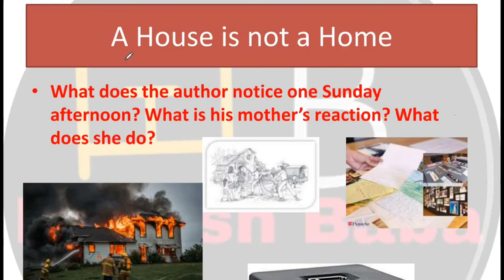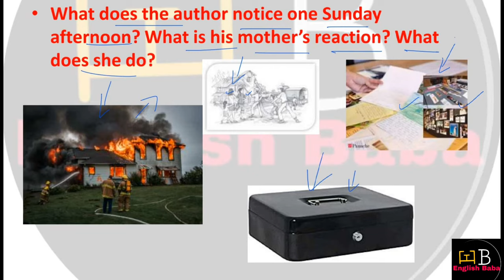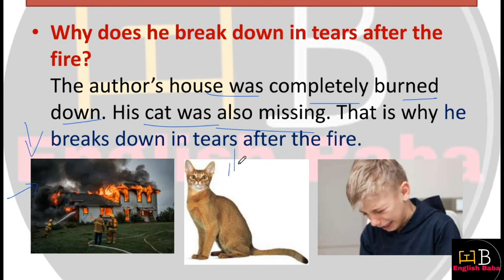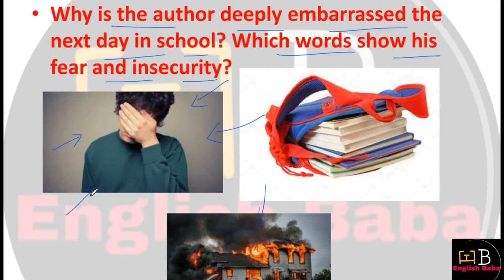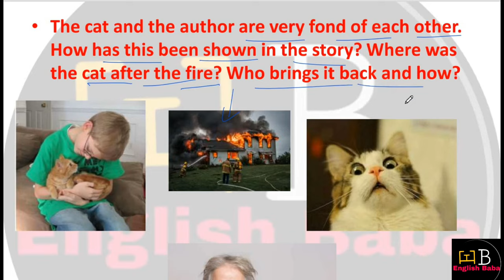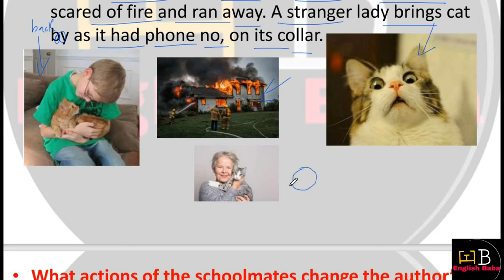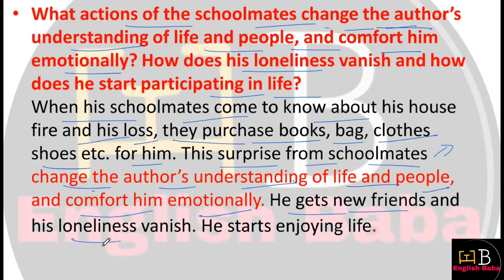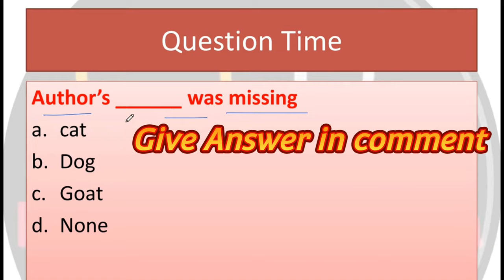A house is not a home question answer | moments chapter 8 class 9 question answer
A house is not a home question answer. moments chapter 8 class 9 question answer. a house is not a home class 9 important questions. class 9 english up board a house is not a home question answer. a house is not a home ncert solutions. a house is not a home qna. class 9 a house is not a home question answer. cbse class 9 english a house is not a home.